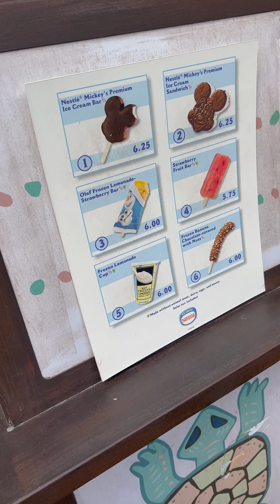Animal Kingdom VLOG | First Person View | WALT Disney World Orlando Florida | 2023 Part #2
So much fun walking around the Park
Enjoy Dancing time

🧸🎀 Welcome to the official YouTube Channel of Leah the Kiki - She is a Cute • Sassy • Sweet • Adventurous • Smart • Strong-willed • Funny • Silly Girl🧸🎀

Looking for fun activity ideas for your kids? Wondering who to listen to?
👉 Do you wish there was a way to keep your child smiling while learning?
Or perhaps you are looking for creative ways to teach your toddler to count, if so you are in the right place!

My name is Kiki, and I make learning to count simple for everyone to understand - I come up with creative ways to keep learning while having a good time 💞
You will get activity ideas for a snow day, healthy recipes for kids, creative ways to learn to count, and even learn your fruits and colors - in the simple language we all understand!

💖 If you dream of fun new ways to educate your kids or simply want to learn more about habits that keep your children healthy, then this is the ultimate hub for all kinds of cute and educational content.
From a lot of laughs to sharing simple tips and information that will help kickstart your kids' learning into high gear, I cover it all.

💝 Follow Leah the Kiki on social media!